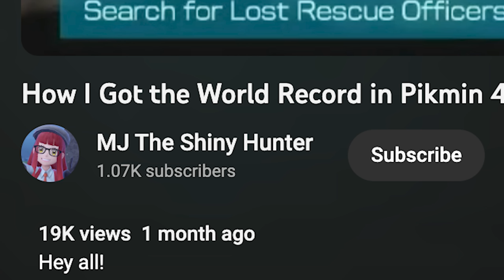I Created The WEIRDEST Pikmin 4 Speedrun...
What better way to earn a Pikmin 4 World Record than by inventing speedruns yourself! And since I don't quite have time to learn the entire route for the full game just yet, let's make ourselves a quick little gag one with the challenge run I lovingly call - DADDY% The rules are simple, all you must do is find the Empress Bulblax and defeat her! How hard can it possibly be?

...Welp. I guess I better starting speedrunning for real.